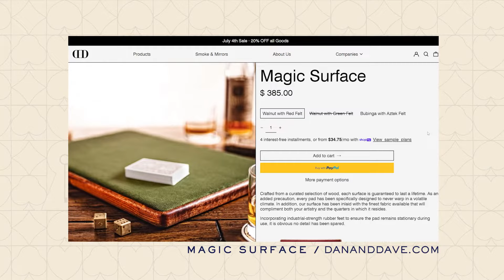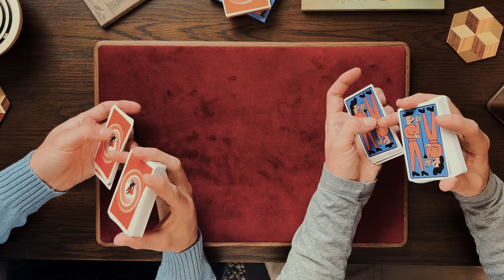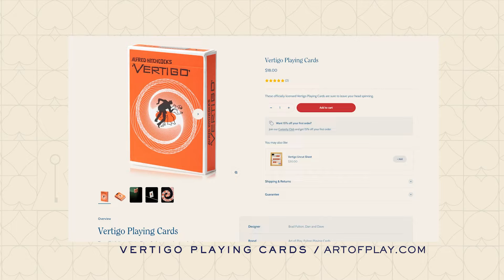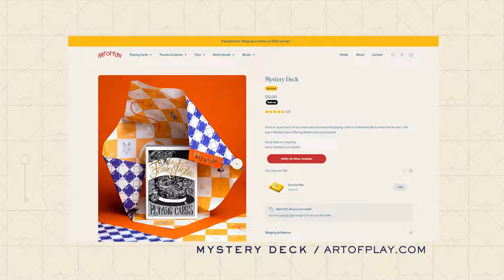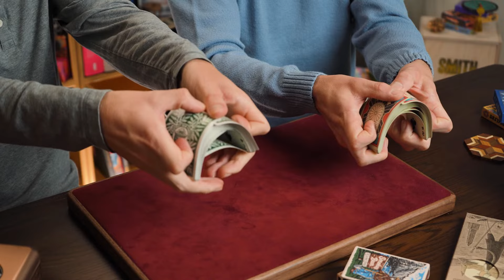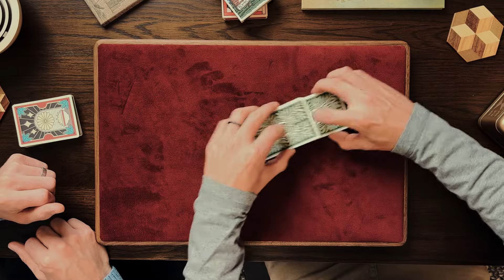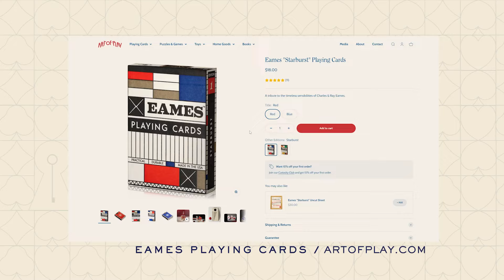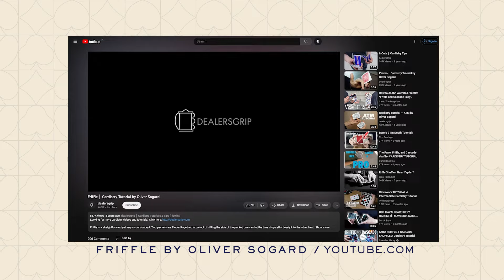Learn 13 Unique Ways to Shuffle Playing Cards (EP 11)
Grab a deck and join us as we explore various shuffling techniques. From the good ol' Overhand Shuffle to the finger-bending perfect One-handed Faro Shuffle. We share some of our favorite ways to spice up card shuffling for all levels – from novice to knacky, to borderline impossible. Word of warning, though, be prepared for the occasional game of 52-card pick-up while you perfect your skills.

Chapters:

00:00 Intro
00:37 Magic Surface
01:56 Overhand Shuffle
03:37 Overhand Shuffle Variation (Revel)
05:06 One-Handed Overhand Shuffle
07:54 Deck Check
10:32 Riffle Shuffle
14:42 Upside Down Riffle Shuffle
16:32 Table Riffle Shuffle
17:12 Table Riffle Shuffle with Bridge
19:27 Faro Shuffle
27:12 Cardistry: Friffle
27:30 One-Handed Faro Shuffle
28:32 Table Faro Shuffle
29:23 One-Handed Table Shuffle
30:16 Butt Shuffle
30:40 Swing Cuts
31:46 Giveaway